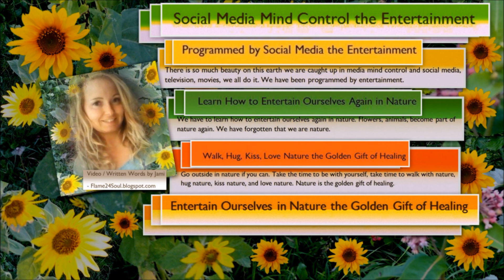Society - Social Media Mind Control Entertainment -- We-Nature - Entertain Ourselves in Nature Again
Thank you for your view, I love you and have a wonderful day in nature the heart to hug the soul within love being you. --- Jami ---

Sources for this Post

Video / Written Words by Jami - Jami Lynn - Antella - Flame24Soul

Image Source for this Blog / Vlog / Video Post:
My Images
- Picture of Me / Jami
- Sunflower Pictures from My Yard in Autumn
- Pictures - Collaged to Create Post / Video Image